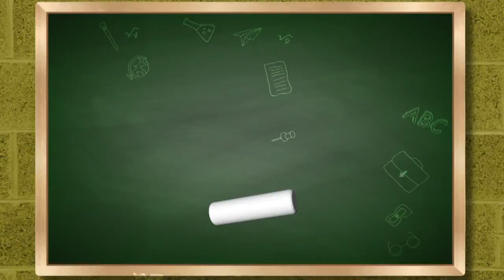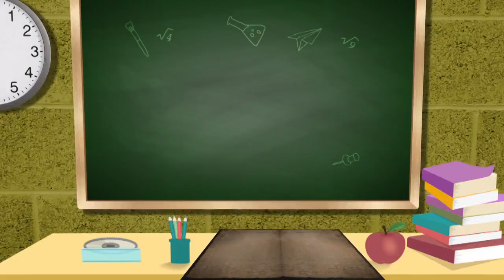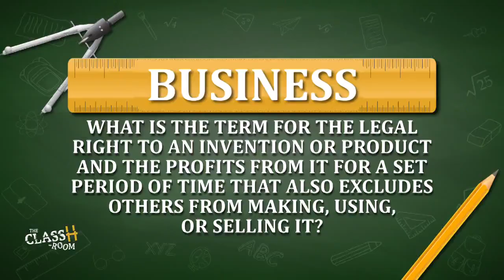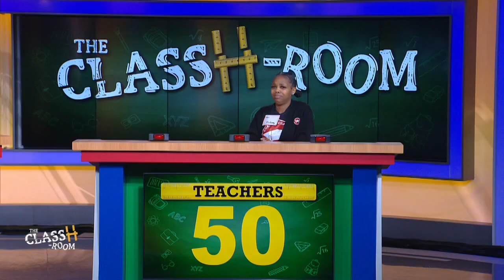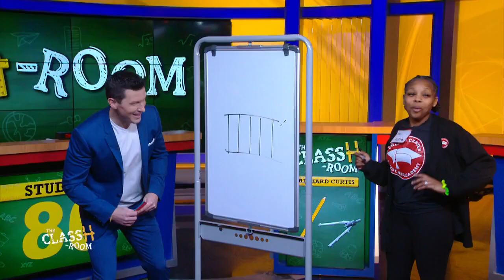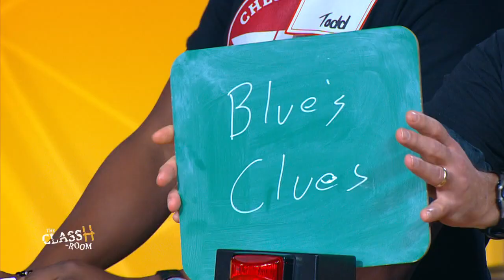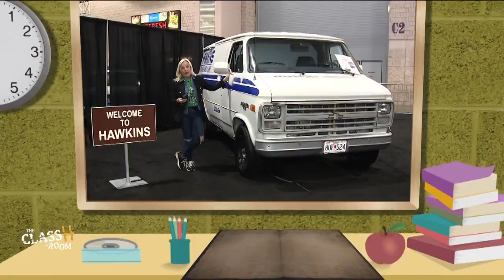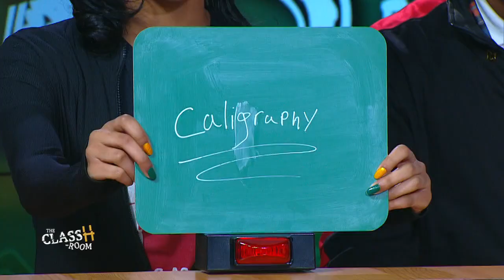The ClassH-Room - Chester Charter Scholars Academy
Students vs. teachers from Chester Charter Scholars Academy in Delaware County, PA, in a test of knowledge and skill. Host: Richard Curtis (Season 3, Episode 15).